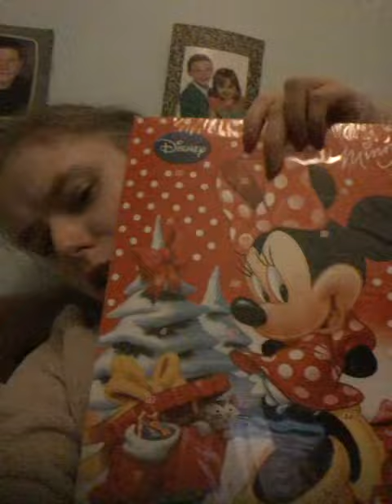Yes i am doing vlogmas